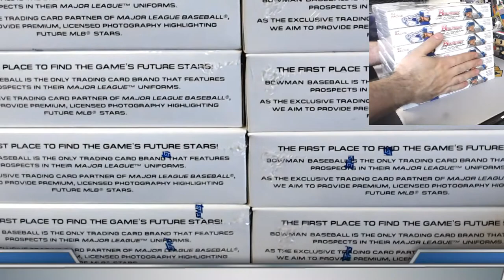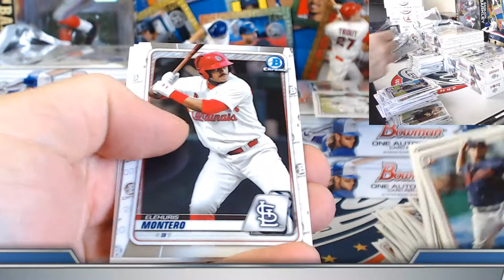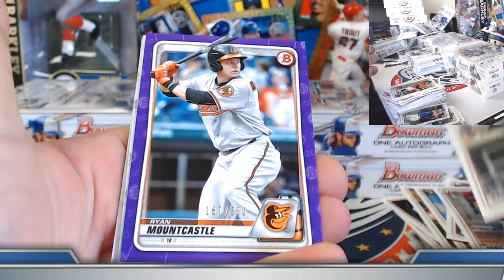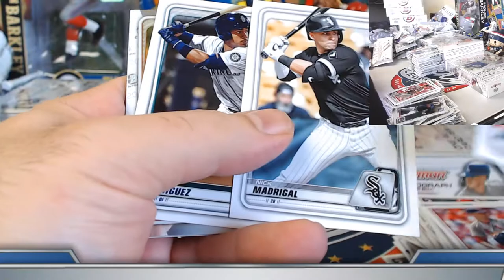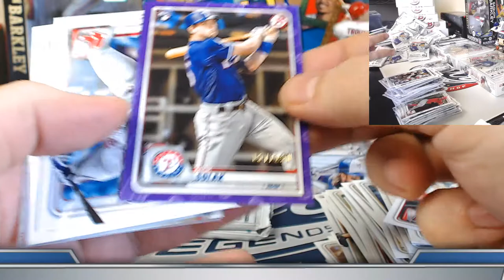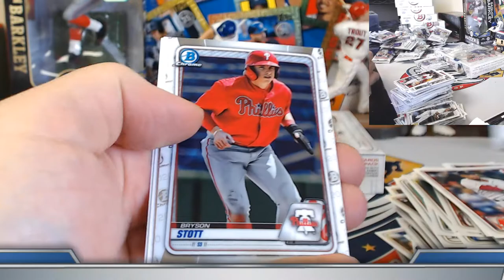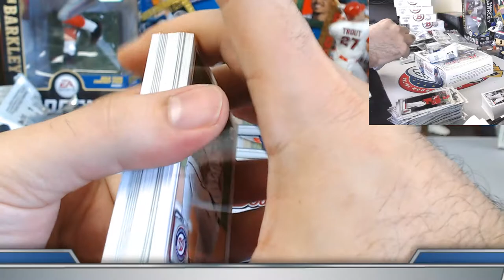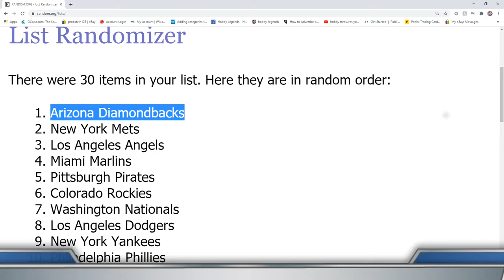2020 BOWMAN HOBBY 1/2 Case (6 Box) TEAM Break #17 eBay 09/03/20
2020 Topps CHROME 6 CASE (4 JUMBO + 2 HOBBY) PLAYER BREAK AUCTIONS end TODAY on eBay